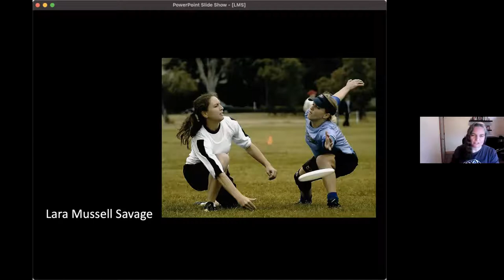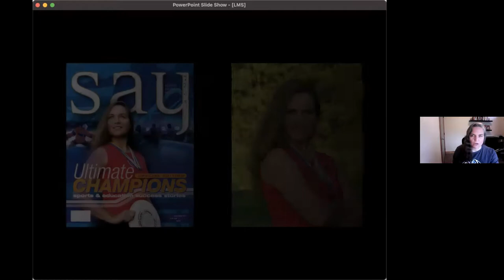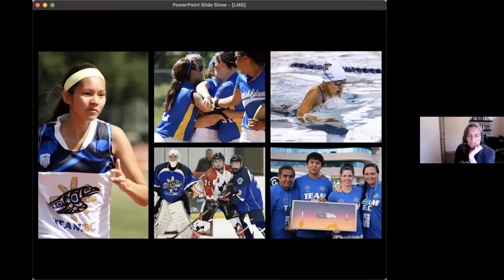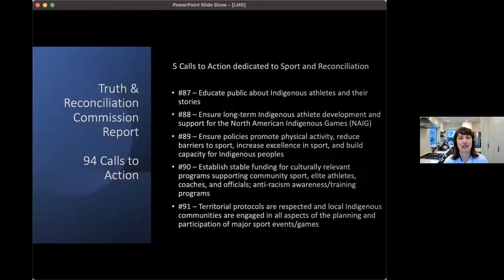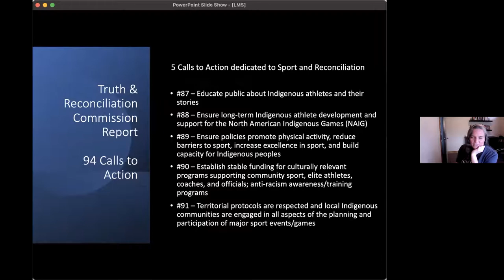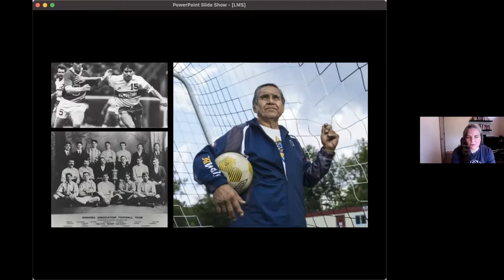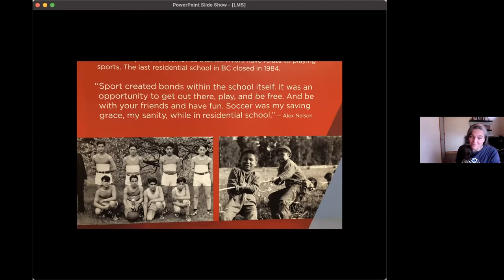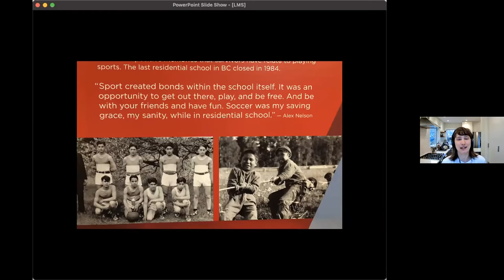Truth, Reconciliation, and Sport with Chief Lara Mussell Savage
On January 30 2021, Traffic Ultimate, in partnership with Sport Calgary, hosted a conversation with Ultimate world champion and Indigenous leader, Chief Lara Mussell Savage, moderated by founding co-captain of Traffic (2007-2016) Sanya Pleshakov, who currently works for the Tsleil-Waututh Nation.

Various topics were explored, such as Lara’s Ultimate journey, her work in Indigenous sport and with ISPARC (Indigenous Sport, Physical Activity and Recreation Council), growing up in the Sqwá First Nation, the meaning of truth and reconciliation in context of sport, and how ultimate players - and other members of sport communities - can contribute to advancing truth and reconciliation.